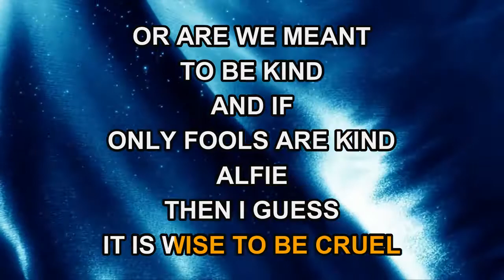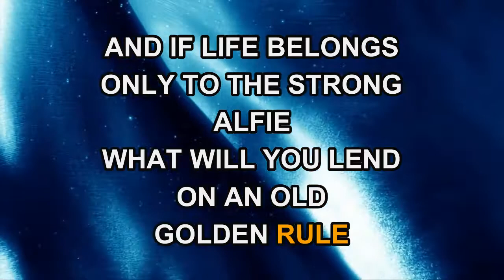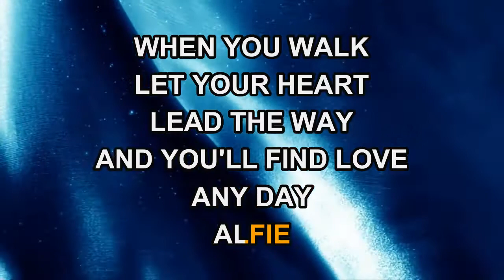Dionne Warwick - Alfie (Karaoke)